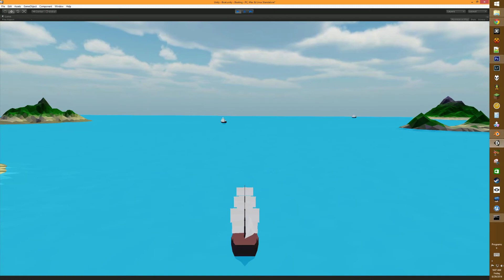Islands Test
Just going for a boat ride.